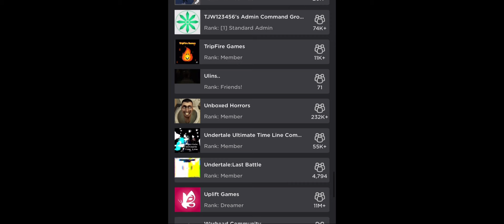ToiletVerse Is Back!, Everything You Need To Know! | SkibiVerse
SkibiVerse/ToiletVerse Game Link!

Hello Everybody! TTC Here
If You Want To Appear In A Video Make Sure To Join My Roblox Group And My Discord Server, Here Are The Links!